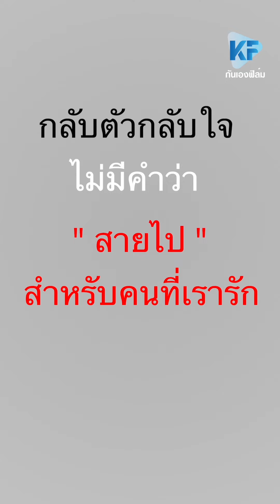สวย รวย เรียนดี แต่ได้ผัวขี้เมา!